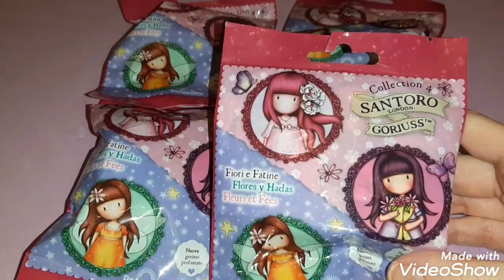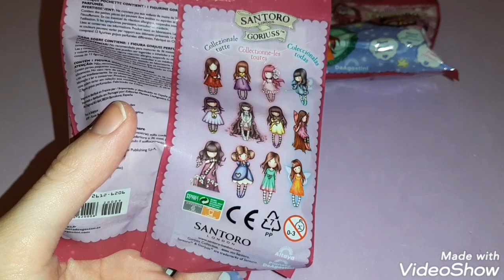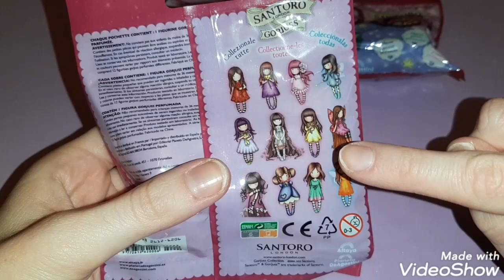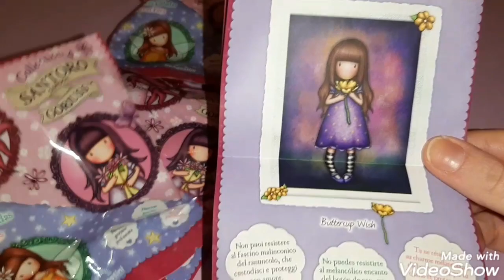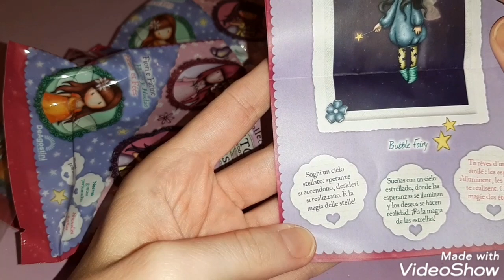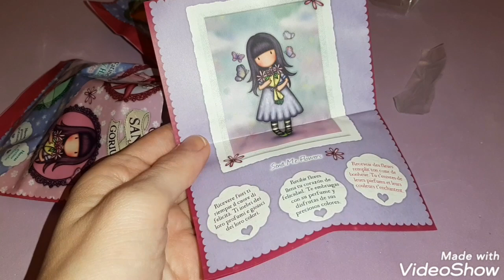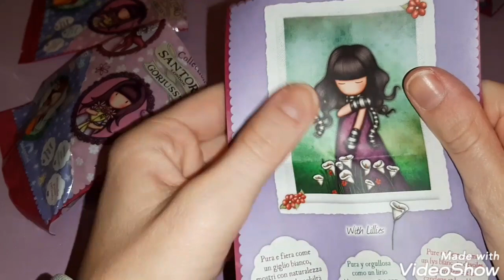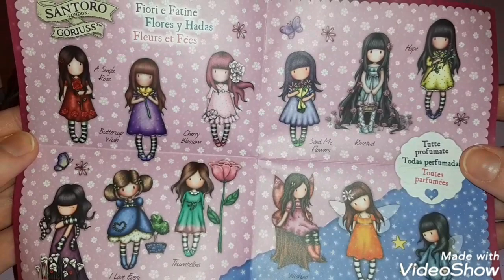UNBOXING GORJUSS SANTORO - serie 4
Finalmente ho trovato anche io le nuovissime
Gorjuss Santoro serie 4
Ne ho aperte 4 bustine,vediamo chi ho trovato!
Scrivetemi nei commenti se vi piacciono e quali sono le vostre preferite 😉💖

🤗SUPPORTARE IL MIO LAVORO COSÌ 🤗